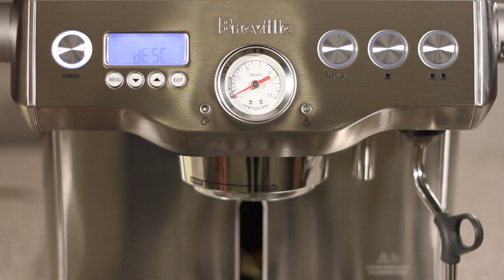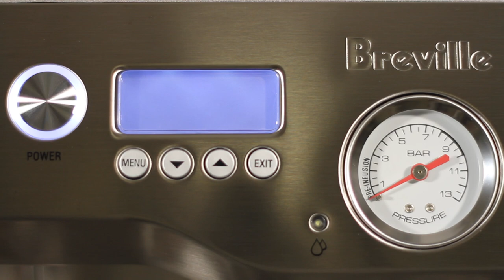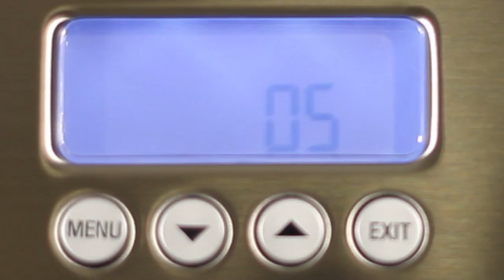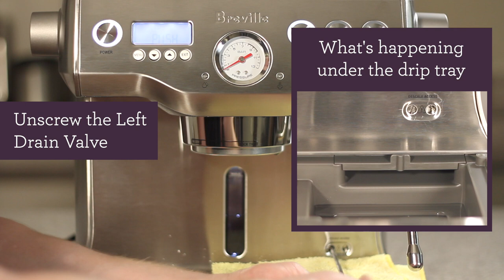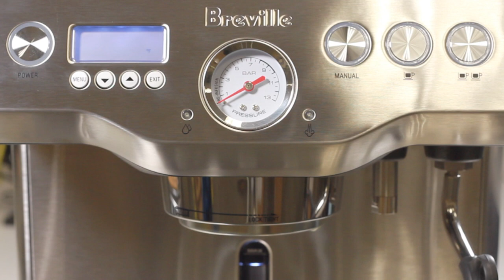Descaling the Dual Boiler - V1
How to descale the Dual Boiler - version 1

screw driver used